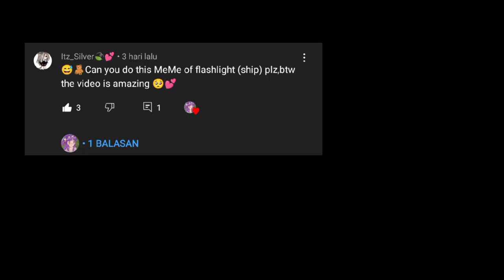🌹💘•° Worth a shot °•💘🌹|| mlp ship🦄|| (⚡ Flashlight 🌆 )🌹( 🎈Pinkiecheese🧀 )|| [ 4my comments ]✨// GC\\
🌹💘•° Worth a shot °•💘🌹

🌫️•| ft: Fluttershy 🦋, Rarity 💎, Twilight sparkle 🌆, Pinkie pie 🎈, Flash⚡, and Cheese sandwich 🧀 |•🌫️

🌹mlp ship:🌹
1) ⚡Flashlight 🌆
2) 🎈 Pinkiecheese 🧀

💌// For my comments \\💌

🎋apps:🎋
☁️Capcut ✅
☁️Ibis paint x ✅
☁️Gacha club ✅